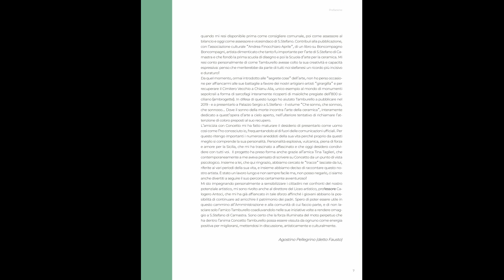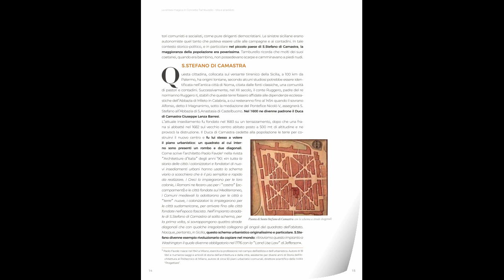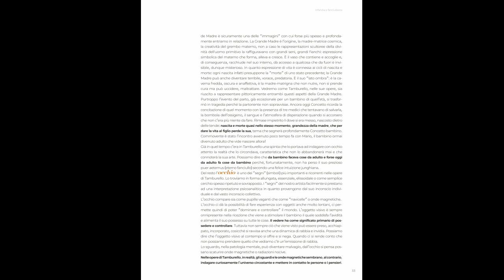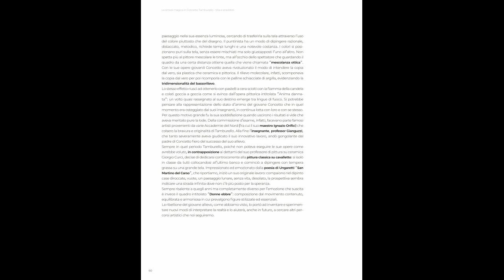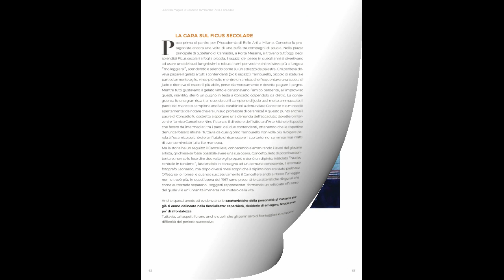Sintesi magica in Tamburello - I Parte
Prima parte del libro “Sintesi magica in Tamburello: vita e aneddoti” di Tina Taglieri con prefazioni di Vittorio Alfieri e Fausto Pellegrino pubblicato nel 2024. Il volume (ISBN: 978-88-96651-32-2) è acquistabile on-line